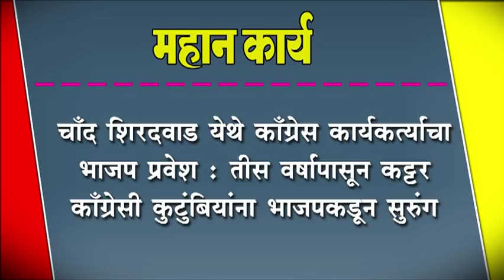चाँद शिरदवाड येथे काँग्रेस कार्यकर्त्याचा भाजप प्रवेश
चाँद शिरदवाड येथे काँग्रेस कार्यकर्त्याचा भाजप प्रवेश : तीस वर्षांपासून कट्टर काँग्रेसी कुटुंबियांना भाजपकडून सुरुंग